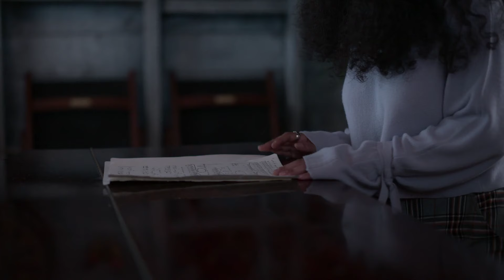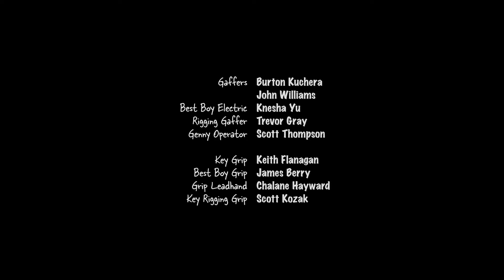Julie and the Phantoms | Season 1 Episode 1: "Wake Up" | Recap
🎶🌟 Immerse yourself in the electrifying world of Julie and the Phantoms! 🎸✨ Catch our recap of "Wake Up," where music meets adventure. Join Julie, Luke, Reggie, and Alex as they ignite their band journey, unveiling unique stories. Get ready for a season of melodies, drama, and unbreakable bonds!

Join the savejatp movement on Twitter 🐦, Instagram 📸, and TikTok 🎵. Sign the petition to turn Season 2 into a reality! 📝🙌 Let your voice echo and contribute to the continuation of this musical masterpiece! 💖

Share your jatp ideas with Netflix and Disney+ for MORE Julie and the Phantoms awesomeness! 🌟 Check out fan-made content for an EXCITING sneak peek! 😍 bringbackjatp Season2 DiveInDeep JoinTheMovement Netflix DisneyPlus @Netflix @Disney @netflixafterschool @disneyplus 🤘​